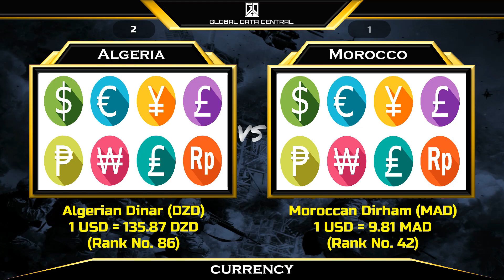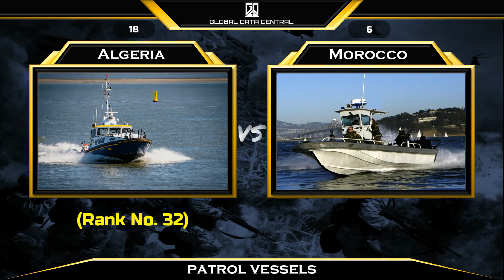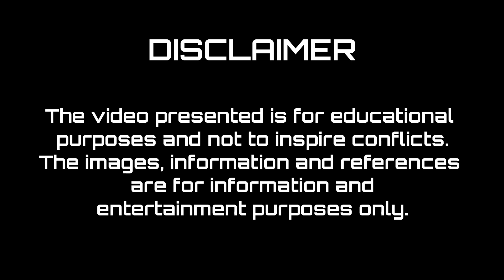Algeria vs Morocco military power comparison 2023 I Morocco vs Algeria military power 2023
This military power comparison video between Algeria and Morocco will give unique analytical display of data concerning modern military powers, you will learn how powerful Algeria military and Morocco military.